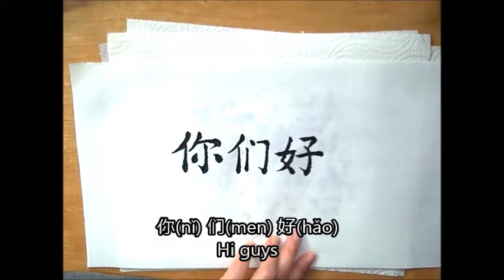write 你们好 hello guys